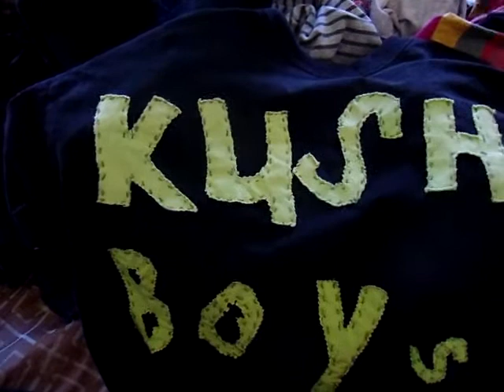SHOUT OUT TO THE KUSH BOYS PT II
HIGHERTHOUGHTS.COM, KUSH BOYS MUSIC DEPT, CAP CITI KUSH BOYS, 1KINGWANZA, ONEKINGWANZA, RAW SQUIRREL CLOTHING , SMALL MOUSE PET CLOTHING, SO HAMMERED ENT...